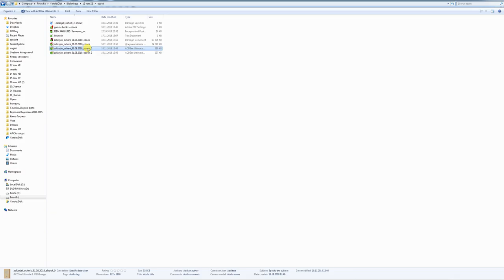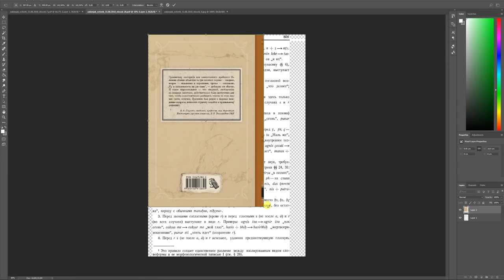Размер обложки и блока книги